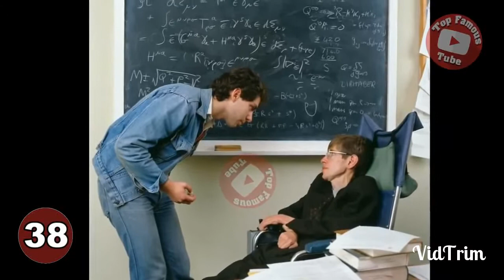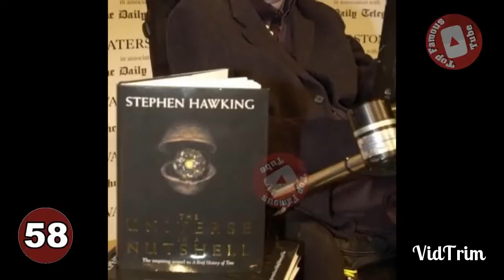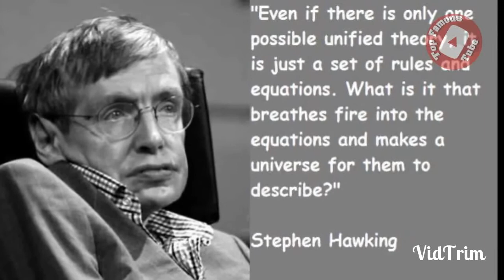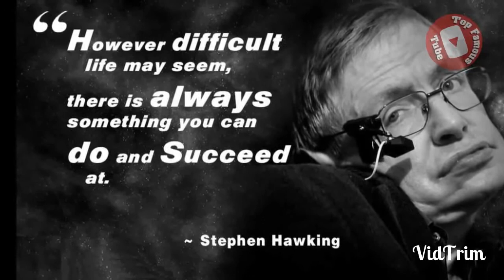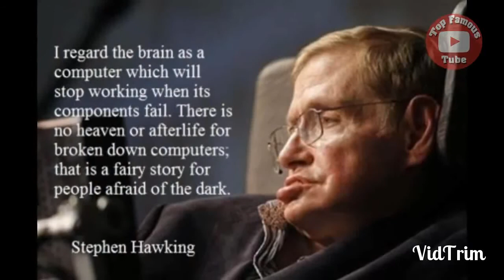Stephen Hawking all photos from 1 to 75 years!!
Stephen halking photos from 1 year to 75 years.